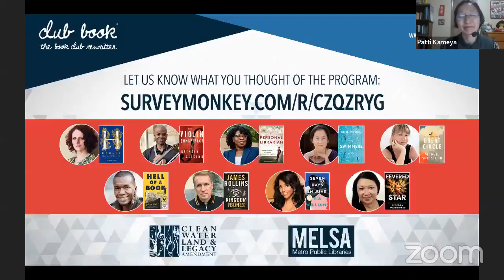Club Book with Julie Otsuka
Chart-topping novelist Julie Otsuka is the daughter of Japanese immigrants, and a poignant chronicler of the Japanese American experience across the first half of the twentieth century.

Her breakout debut When the Emperor Was Divine (2003) shines light on California’s dehumanizing concentration camps for Japanese Americans – a shameful and often overlooked chapter of American history. It holds distinction as one of the most popular Community Reads titles in the country, and more than 45 colleges and universities have assigned it as required reading for incoming freshmen.

Otsuka’s follow-up, Buddha in the Attic (2011), breathes life into the untold story of Japanese “picture brides” in the early 1900s. It garnered the PEN/Faulker Award, put Otsuka in contention for the National Book Award, and has since been translated into more than 20 languages.

Her latest novel, The Swimmers, revisits the theme of American concentration camps – this time, through the fractured lenses of retrospection and memory loss. Booklist raves: “Once again, Otsuka has created an elegiac, devastating masterpiece.”